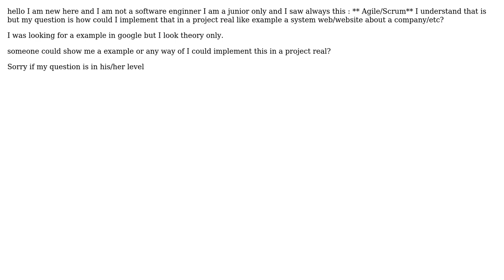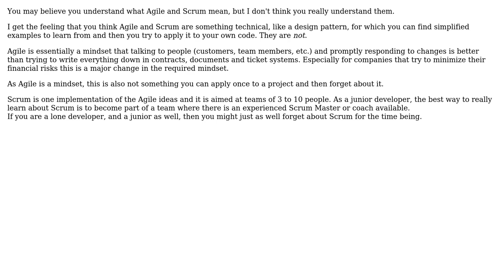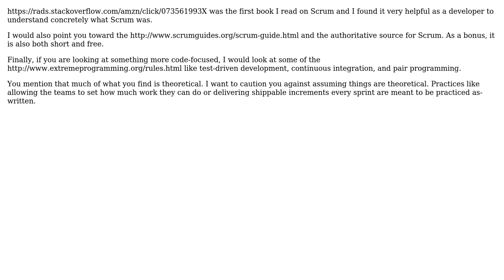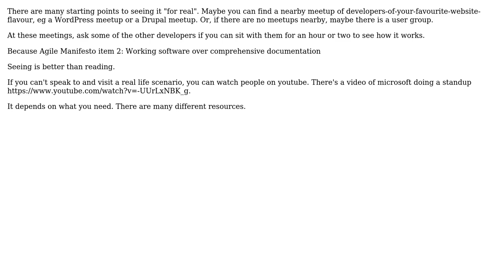How Do i do implement Agile/Scrum in project real? (4 Solutions!!)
How Do i do implement Agile/Scrum in project real?

With thanks & praise to God, and with thanks to the many people who have made this project possible! | Content (except music & images) licensed under CC BY-SA | Music | Images & others | With thanks to user simon user Robert Harvey user NameGoesHere user Kasper van den Berg user Edwin Buck user Daniel user Bart van Ingen Schenau and the Stack Exchange Network Trademarks are property of their respective owners. You are responsible for your own actions.